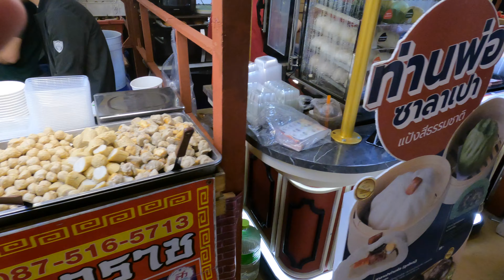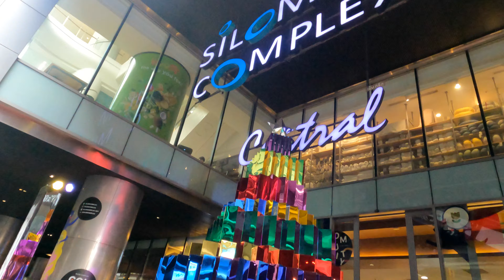Ep 58. Thai girl is a Lizard Bully, Can you believe it? Part 1. Bangkok I Miss You.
In Episode 58 Part 1. of Bangkok I mIss you .  Can you believe it but I am actually back in Bangkok. Thailand.   Lots of things have happened and I will be telling you what my long term plan is and where I am going to next.  It is a big surprise so get ready for some crazy adventure ahead. Pimmy is being naughty picking on little monitor Lizards but gets scared when the big ones are about.

I called my channel name @YNKLife "You Never Know" because I never know what is going to happen and so you Won't either.  All I can say is that crazy, spectacular, funny and incredible things happen wherever I go. You will see this is not just any channel.  This is something special. So come have laugh with me on my motorbike and see some stunning scenery and witness some things we both won't believe we are seeing.